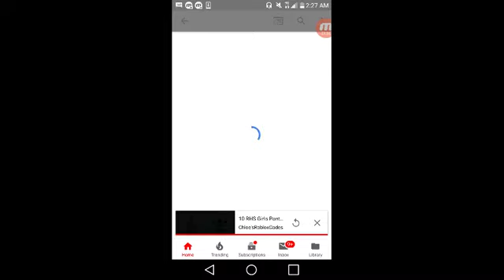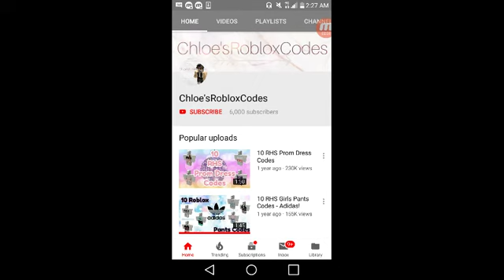Code for Roblox RHS all Adidas clothe